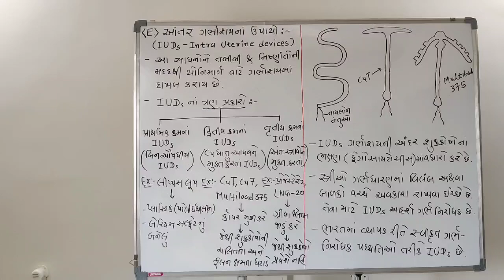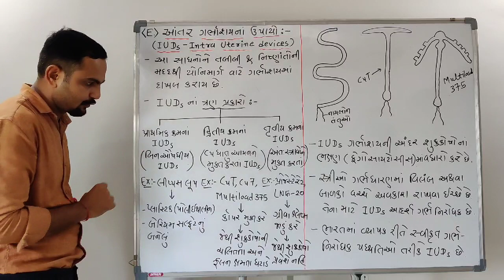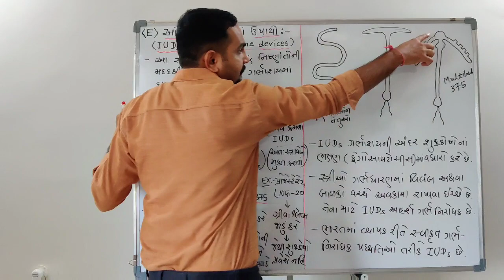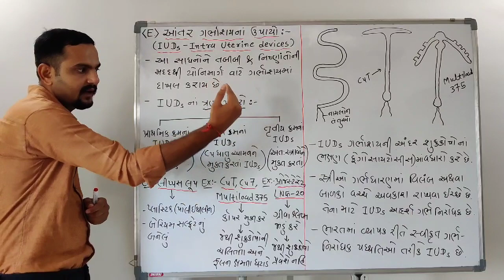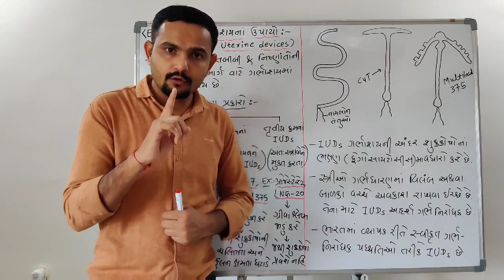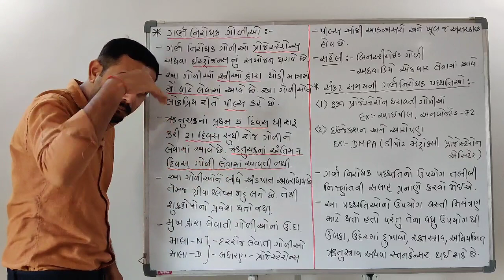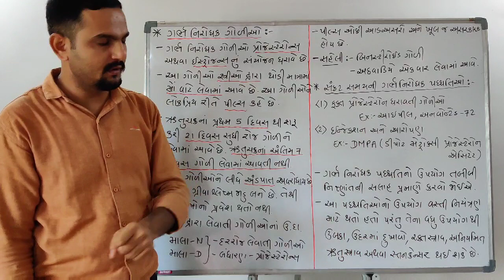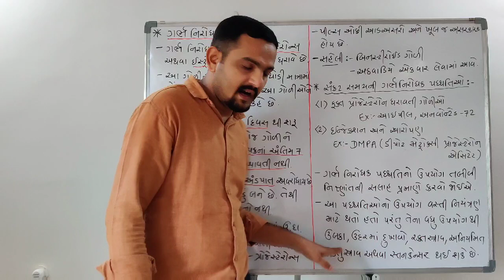12TH-REPRODUCTIVE HEALTH (Chap-4,Guj.med, Lecture-4)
NIKUNJ CHAUDHARY (NKP SIR)